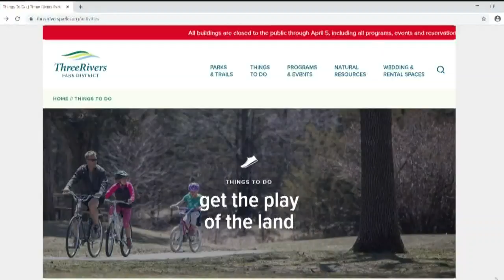Three Rivers Park District offers fresh air and fun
While many fun events are cancelled and entertainment venues closed amid the coronavirus pandemic, there's still a lot to do at Three Rivers Park District. It's located at 12695 Rockford Road in Plymouth.

Programming at the park may be suspended for now, but the trails and open space can still be enjoyed. Social distancing won't be as hard when you're faced with the great outdoors.